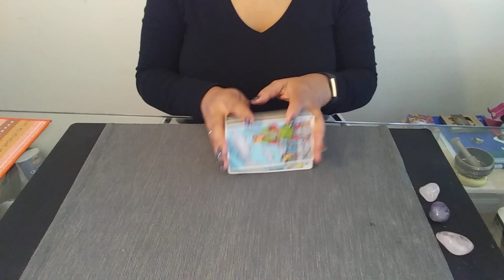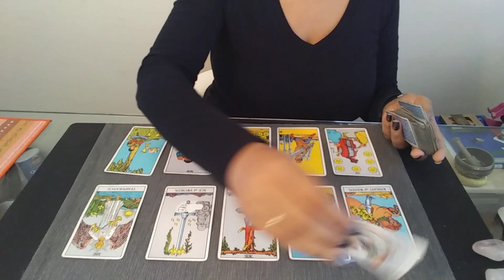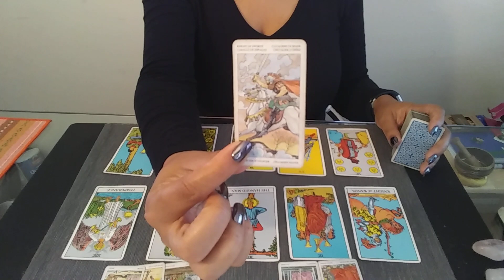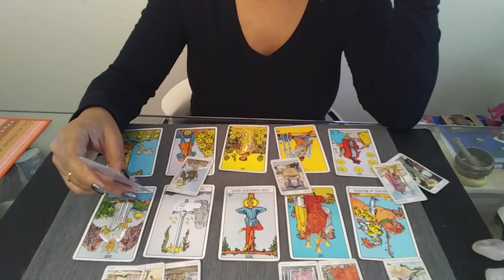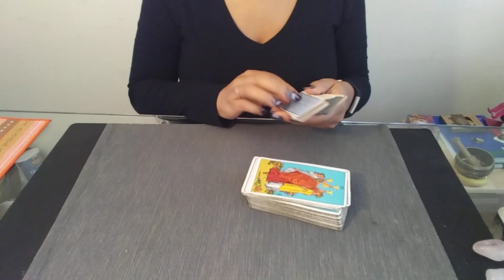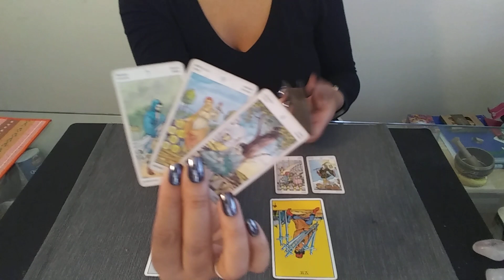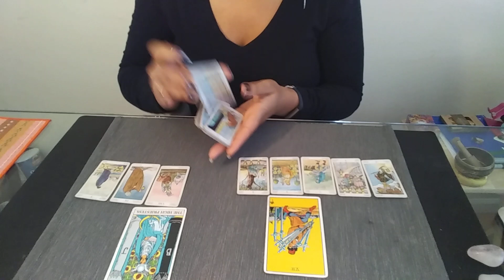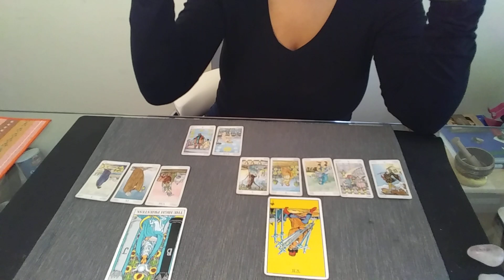Aries - "It's time! Don't miss this chance!" | Weekly Love Reading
✨Weekly Love Reading 5.25-31✨
***ARIES***

💥Decks: (Amazon)
Ryder-Waite Tarot

~Blessings